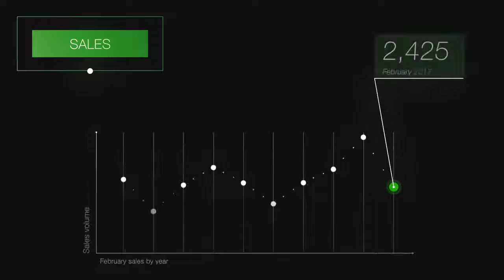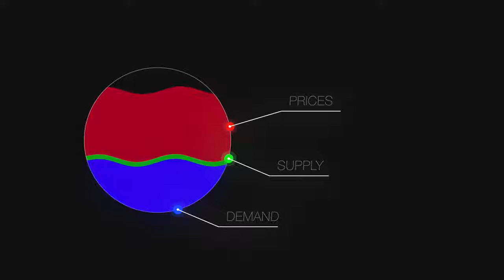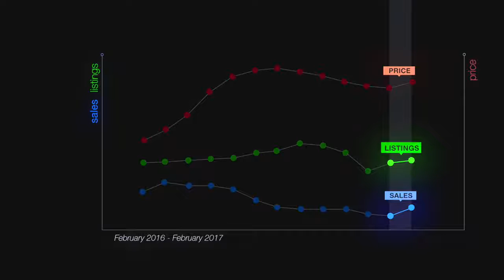HJTeam February 2017 Housing Market Update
Low supply continues to limit Metro Vancouver home buyers

Reluctance amongst Metro Vancouver* home sellers is impacting sale and price activity throughout the region's housing market.

Residential home sales in the region totalled 2,425 in February 2017. This is a 41.9 per cent decrease from the record 4,172 homes sold in February 2016 and an increase of 59.2 per cent compared to January 2017 when 1,523 homes sold.

Last month's sales were 7.7 per cent below the 10-year February sales average.

"February home sales were well below the record-breaking activity from one year ago and in line with our long-term historical average for the month," Dan Morrison, Real Estate Board of Greater Vancouver (REBGV) president said. "Limited supply and snowy weather were two factors hampering this activity."

New listings for detached, attached and apartment properties in Metro Vancouver totalled 3,666 in February 2017. This represents a 36.9 per cent decrease compared to the 5,812 units listed in February 2016 and an 11.4 per cent decrease compared to January 2017 when 4,140 properties were listed.

This is the lowest number of new listings registered in February since 2003.

The total number of properties currently listed for sale on the Multiple Listing Service® (MLS®) in Metro Vancouver is 7,594, a four per cent increase compared to February 2016 (7,299) and a 4.9 per cent increase compared to January 2017 (7,238).

The region's sales-to-active listings ratio for February 2017 is 31.9 per cent, a 10-point increase from January. Generally, analysts say that downward pressure on home prices occurs when the ratio dips below the 12 per cent mark for a sustained period, while home prices often experience upward pressure when it surpasses 20 per cent over several months.

"While home sales are not happening at the pace we experienced last year, home seller supply is still struggling to keep up with today's demand. This is why we've seen little downward pressure on home prices, particularly in the condominium and townhome markets," Morrison said.

The MLS® Home Price Index composite benchmark price for all residential properties in Metro Vancouver is currently $906,700. This represents a 2.8 per cent decrease over the past six months and a 1.2 per cent increase compared to January 2017.

Sales of detached properties in February 2017 reached 745, a decrease of 58.1 per cent from the 1,778 detached sales recorded in February 2016. The benchmark price for detached properties is $1,474,200. This represents a 6.5 per cent decrease over the past six months and is unchanged compared to January 2017.

Sales of apartment properties reached 1,275 in February 2017, a decrease of 28.8 per cent compared to the 1,790 sales in February 2016.The benchmark price of an apartment property is $526,300. This represents a 2.3 per cent increase over the past six months and a 2.7 per cent increase compared to January 2017.

Attached property sales in February 2017 totalled 404, a decrease of 33.1 per cent compared to the 604 sales in February 2016. The benchmark price of an attached unit is $675,500. This represents a 0.3 per cent decrease over the past six months and a 1.3 per cent increase compared to January 2017.